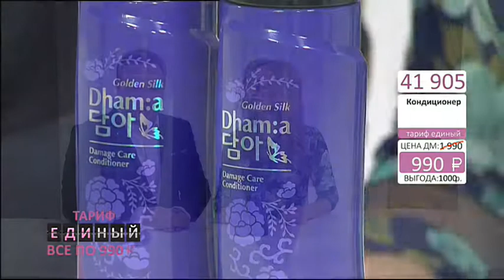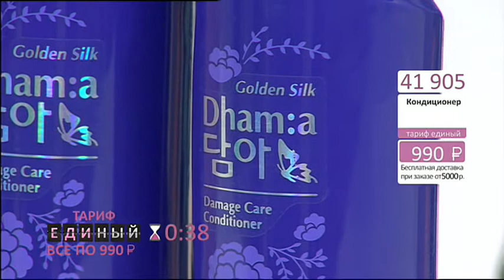Кондиционер Восстановление поврежденных волос